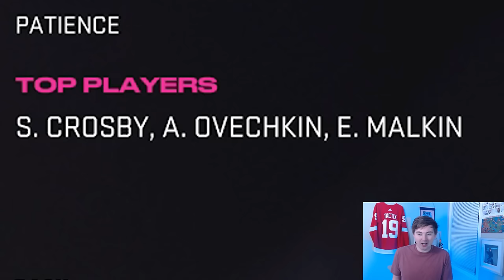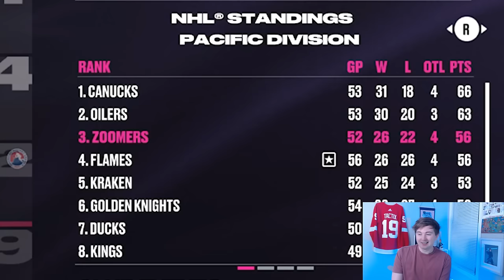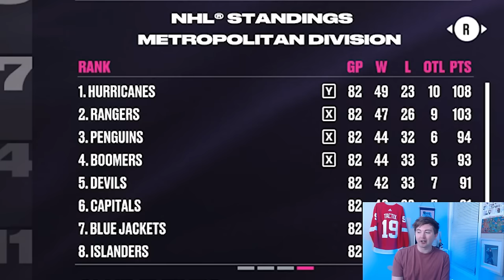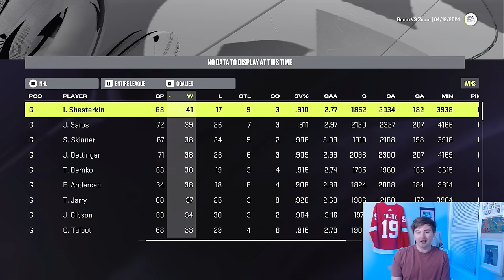Oldest Team vs. Youngest Team in NHL 24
NHL 24 YOUNGEST NHL PLAYERS VS OLDEST NHL PLAYERS